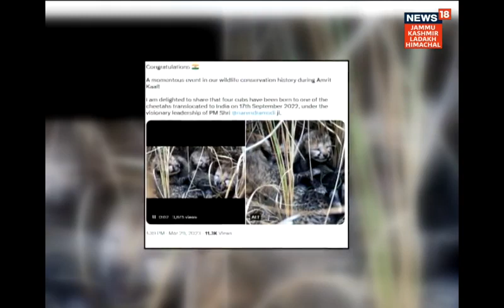GoodNews : Four healthy cheetah cubs born in Kuno National Park